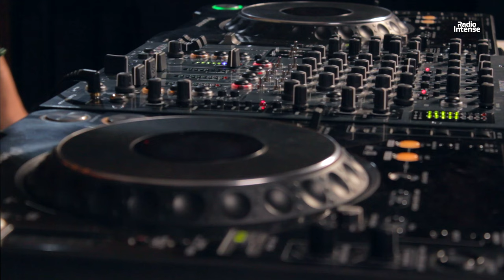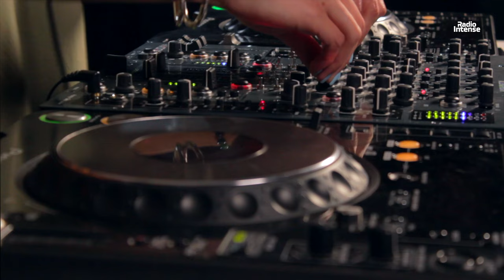Miss Monique - Live @ Radio Intense 25.02.2021 [Progressive House / Melodic Techno] 4K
After a four month break Miss Monique back with new Progressive House/Melodic Techno DJ Mix for Radio Intense Ukraine in 4K [February 2021]

With regular live streams of DJ sets including a wide range of new electronic music (Techno, House, Progressive, Tech-House, Melodic Techno), our ambition is to bring our audience as close as possible to their
favorite artists.